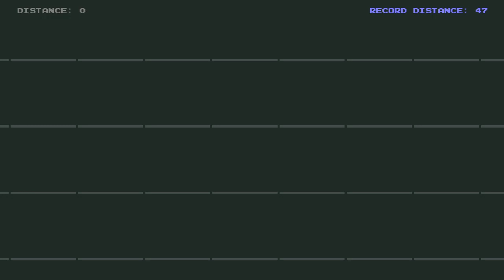Football Flow 2021 08 08 - My Mini Jam 86 entry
Get past the defenders by shielding the ball using your body.

You can choose to go slow, by keeping the ball behind you.. but if you do this for too long, more and more defenders will start swarming around you!

You can choose to go fast, by diving forward with the ball.. but you need fast reflexes to not bump ball-first into the defenders!

Choose your balance and set a distance record - make sure to share your record in the comments!